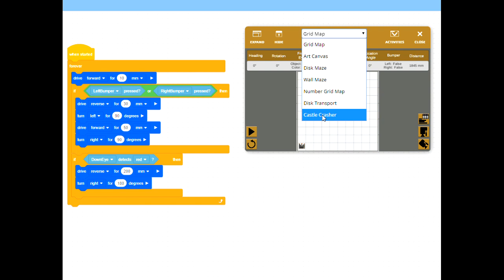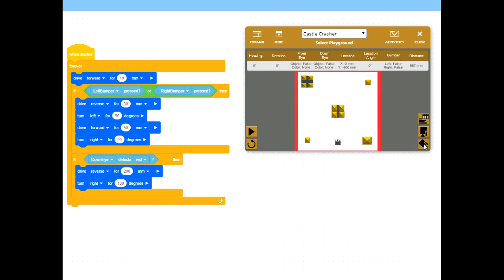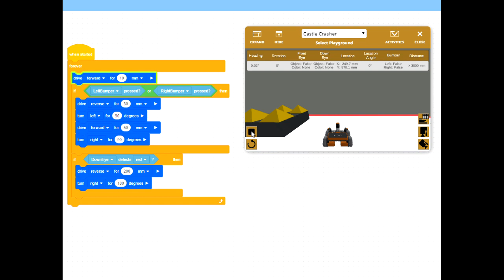Quick play with VEXCode VR